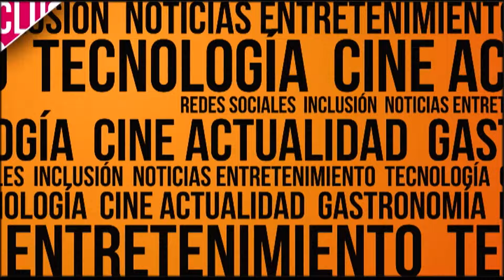ENTRETENIMIENTO: La hermosa Eliza González protagoniza la serie de Crepúsculo al amanecer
Este 6 de Septiembre es el estreno de la tercera temporada de la serie Crepúsculo al amanecer, y quien mejor que su protagonista para hablarnos de lo que trae esta nueve serie, miren...